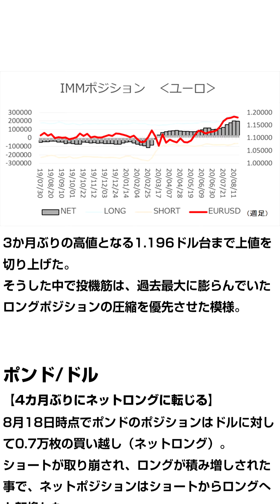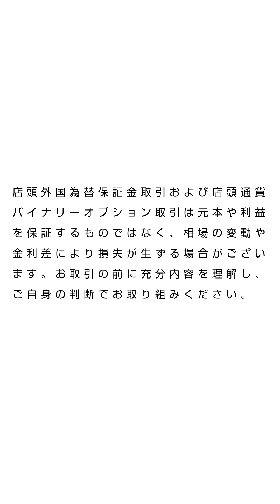FXテキスト動画「円ネットロング前週に続き減少」今週のIMMポジション 2020/8/24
ドル/円
【ネットロング2週連続減少】
8月18日時点で円のポジションはドルに対して2.1万枚の買い越し（ネットロング）。
変動がなかったショートに対し、ロングがポジションを取り崩した事で、ネットロングは前週から0.6万枚減少。
期間中のドル/円相場は約3週間ぶりに107円台を回復するも、その後は徐々に下値を切り下げると月初来安値を更新して105円台に下落した。
そうした流れの中、ロング勢が手仕舞いに動いた様子が見て取れる。

ユーロ/ドル
【ユーロネットロング7週ぶりに減少】
8月18日時点でユーロのポジションはドルに対して19.7万枚の買い越し（ネットロング）。
ロングがショートを上回る規模のポジションを取り崩した結果、ネットロングは前週から0.3万枚減少。
期間中のユーロ/ドル相場はドル売りの流れが再び広がってきた事で、上値追いを再開すると約2年3か月ぶりの高値となる1.196ドル台まで上値を切り上げた。
そうした中で投機筋は、過去最大に膨らんでいたロングポジションの圧縮を優先させた模様。

ポンド/ドル
【4カ月ぶりにネットロングに転じる】
8月18日時点でポンドのポジションはドルに対して0.7万枚の買い越し（ネットロング）。
ショートが取り崩され、ロングが積み増しされた事で、ネットポジションはショートからロングへと転換した。
期間中のポンド/ドル相場はドル売りの流れに支えられる格好で、1.31ドル台後半の上値抵抗を抜けると約7カ月ぶりに1.3260ドル台まで上伸。
約4カ月ぶりに投機筋のネットポジションがロング（強気）へ転換した事が相場を押し上げたと見られる。